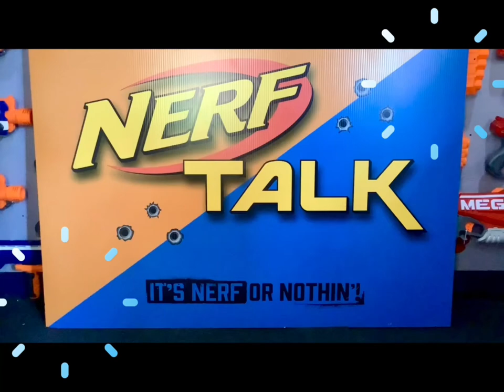Nerf Rival Hockey Game #18! The Nerf Rival Hades-VS- The Nerf Rival Nemesis! What A GAME!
The Season is winding down, as two of the Big Dogs Go Head To Head!  The Nerf Rival Hades and The Nerf Rival Nemesis!